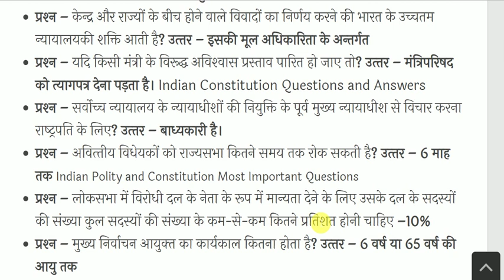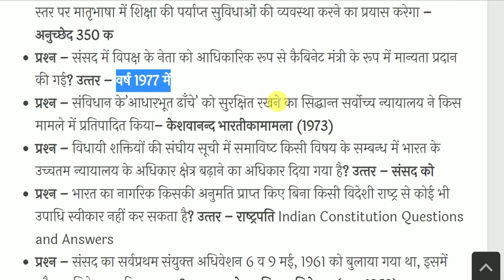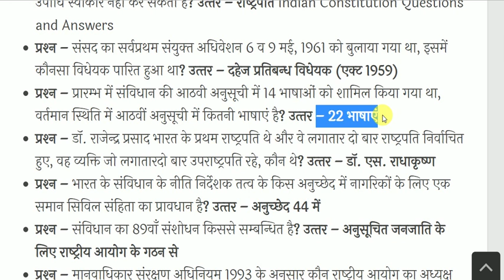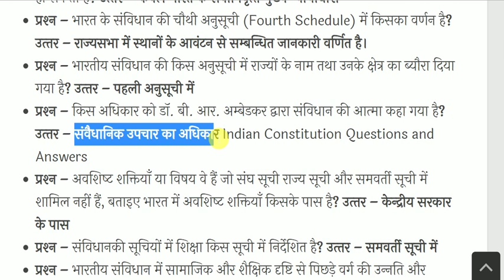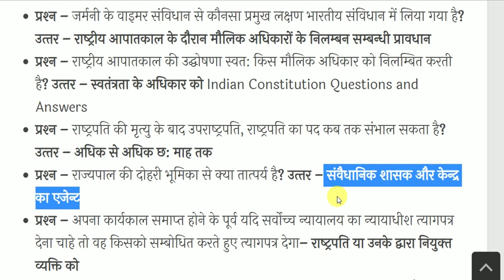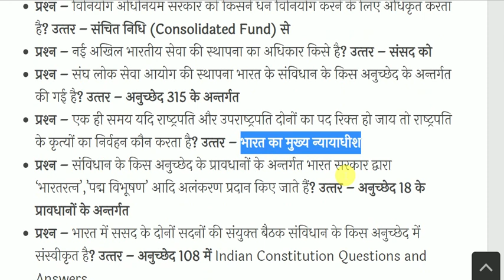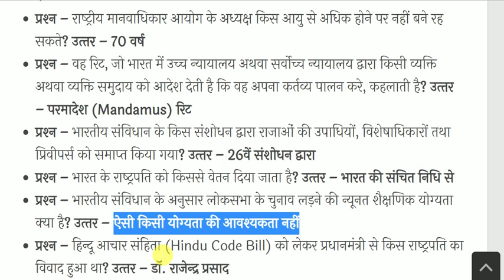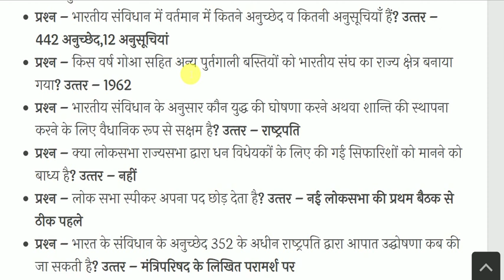Indian Polity and Constitution -भारतीय राजव्यवस्था & संविधान-Constitution GK